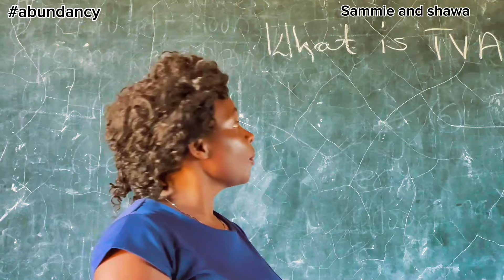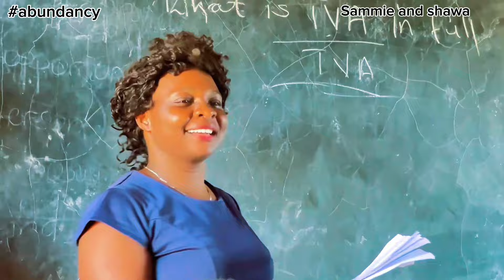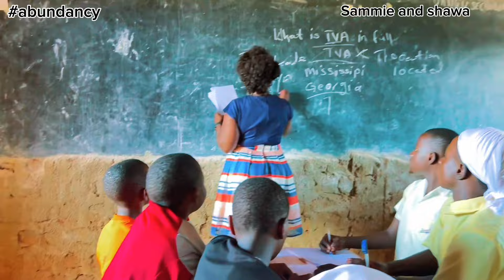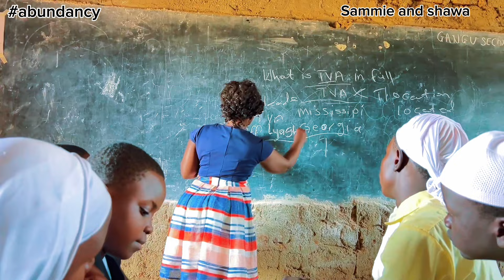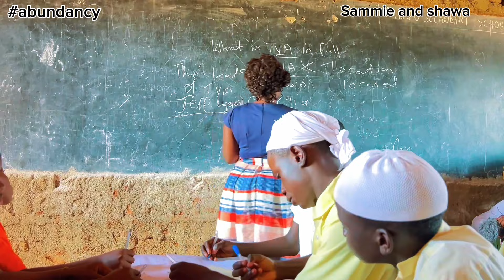ABUNDANCY EPISODE 21